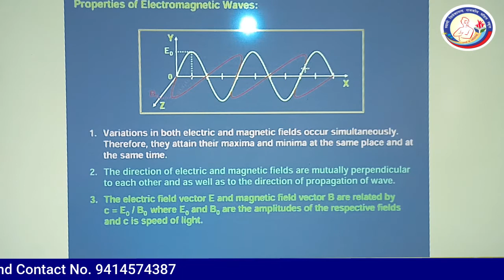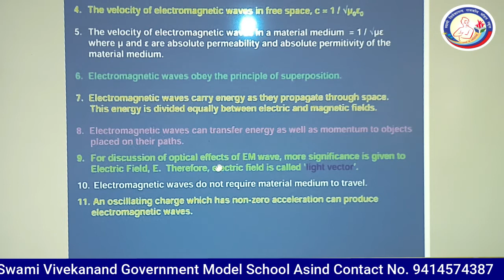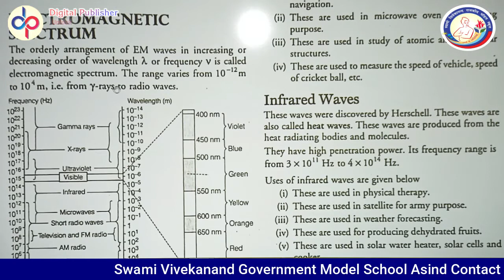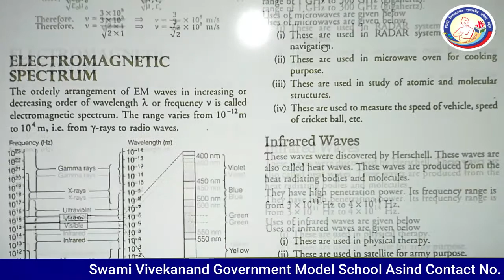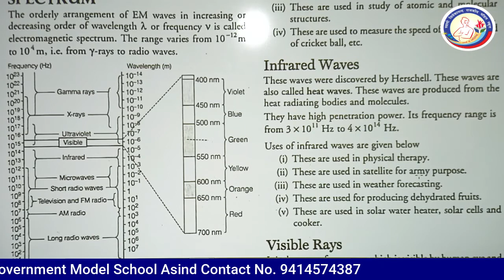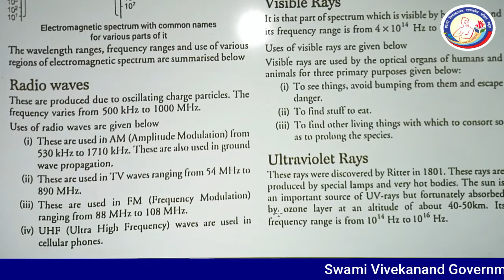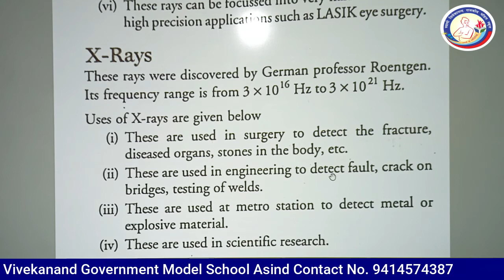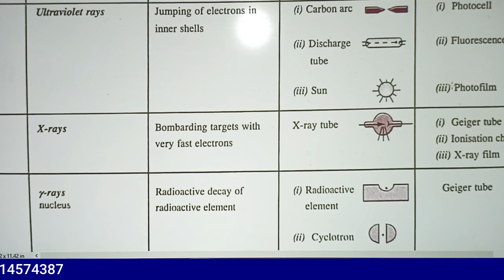Physics 12th Ch-8 Property’s of E.M. Waves& Electromagnetic Spectrum Part-2 By -Dr. M. S. Chauhan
Digital Publisher
Video Edit By - Dilkhush Kumawat